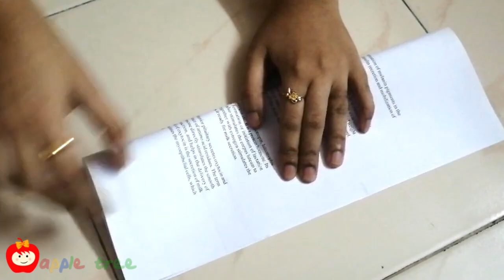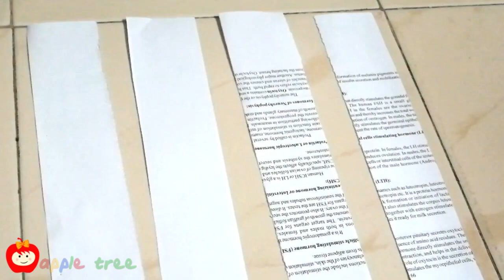How to make a Cute looking jewelry stand - Cute Crafts 1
Learn how to make a Cute looking jewelry stand - Cute Crafts 1

Crafting is an exceptional talent. Every child represents their creativity in a distinctive way. They exhibits the artistic development and expression within them. Learning to Create Crafts especially for kids below the age of 10 is truly spellbound because they are super learners and their grasping powers are extraordinary. Apple Tree a place to show what’s on their mind and imaginations of their ideas.
Let’s learn to decode their inner personality better.